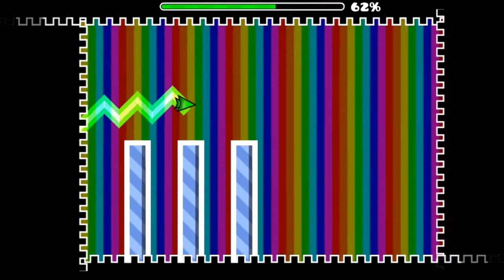Unity [100%] (by Triaxis & Funnygame) (ft. Donald Trump)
oof